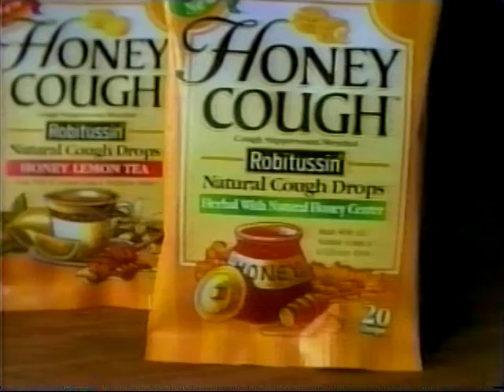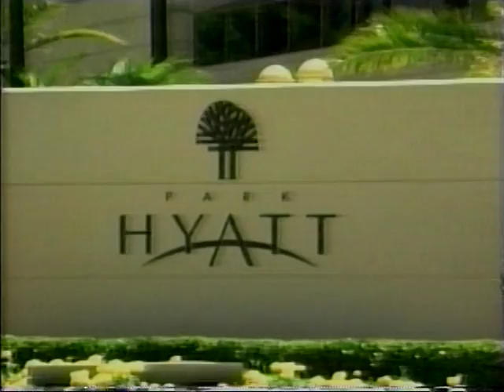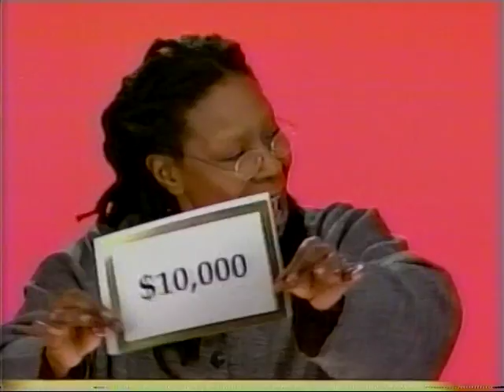1999 Elisa Kotin on Hollywood Squares starring Whoopie Goldberg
1999 Elisa Kotin on Hollywood Squares starring Whoopie Goldberg
Did I win or not? You'll just have to watch!!
Whoopie Goldberg, Gordon Clapp, Little Richard, Jeffrey Tambor, Caroline Rhea, Sean Wayans, Dietrich Bader, Kathy Kinney , Gilbert Gottfried